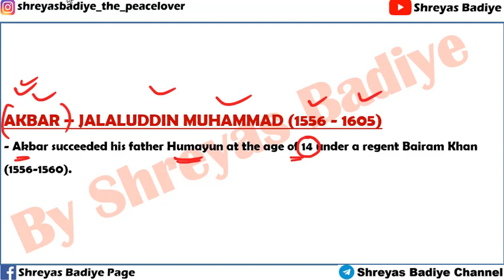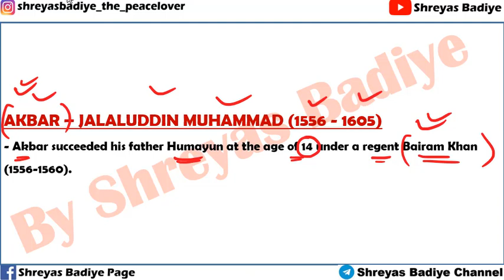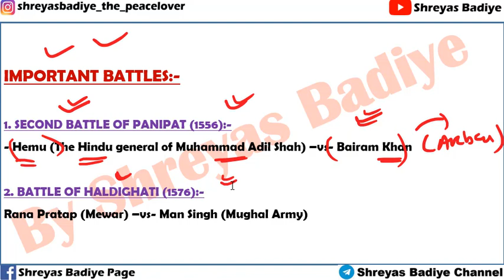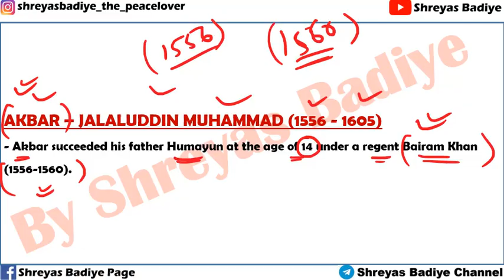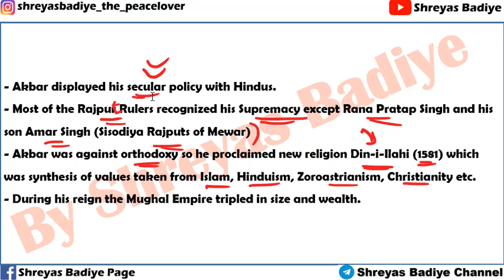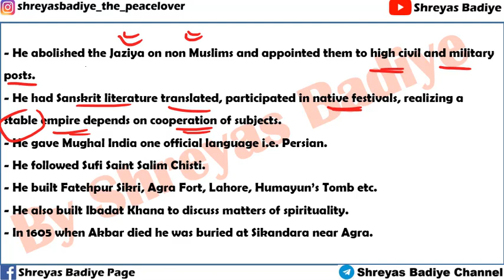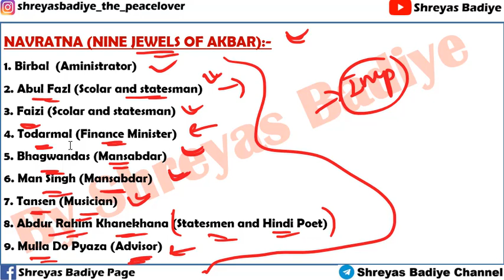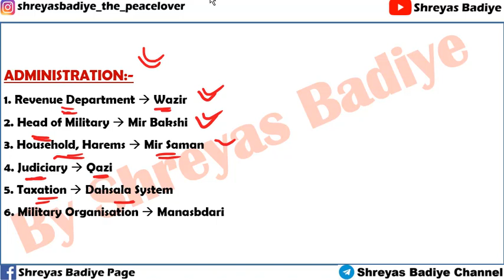Akbar | The Mughals | Medieval History of India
AKBAR – JALALUDDIN MUHAMMAD (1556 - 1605)
- Akbar succeeded his father Humayun at the age of 14 under a regent Bairam Khan.
- IMPORTANT BATTLES:-
1. SECOND BATTLE OF PANIPAT (1556):--
Hemu (The Hindu general of Muhammad Adil Shah) –vs- Bairam Khan
2. BATTLE OF HALDIGHATI (1576):-
Rana Pratap (Mewar) –vs- Man Singh (Mughal Army)